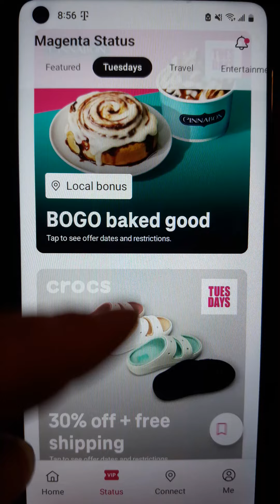T-Mobile Tuesday's (Deals for Week of May 21, 2024)!